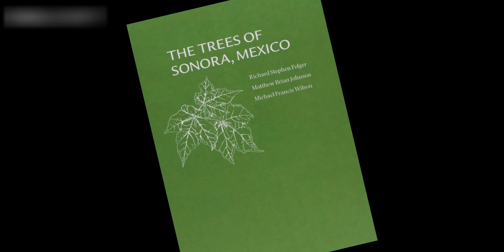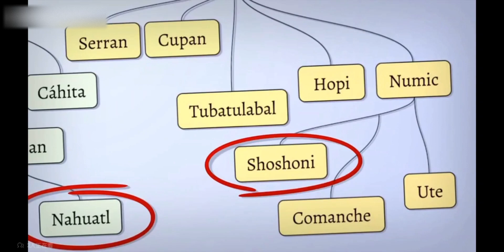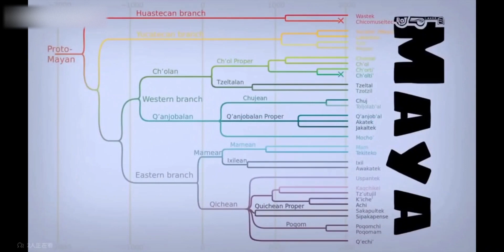同样带有香味的羽叶裂榄